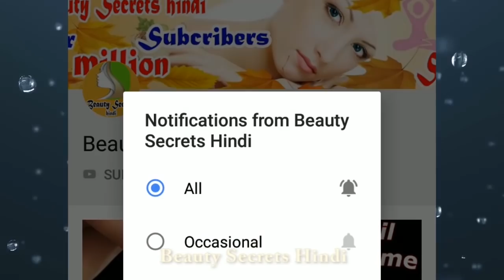5 रुपये की यह चीज चेहरे को हीरे की तरह चमका देगी Glowing & Glass Skin Home Remedies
5 rupay ki ye cheez chehre ko heere ki tarh chamka degi Glowing & Glass Skin Home Remedies